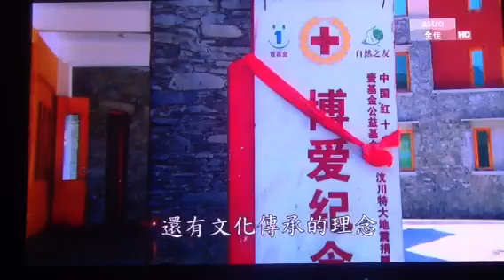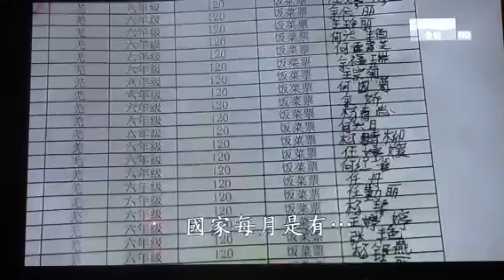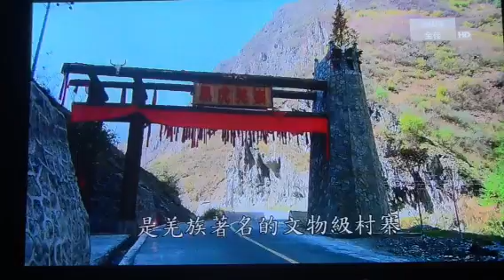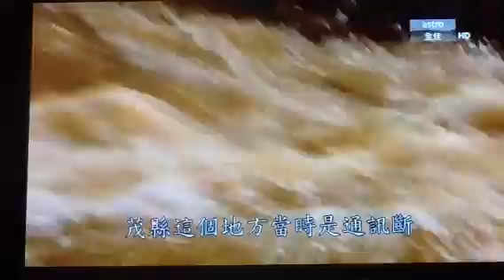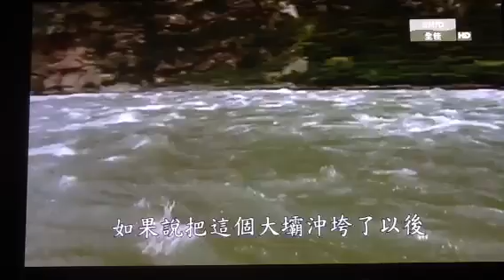The Great China Discovery 四川 Rebuilding Sichuan after 512 (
Journeys through Great China, discover the rich History ,Cultural Heritage , various people and their life style of the regions. Their marvelous Arts & Crafts & Sculptures, the boggling and fantastic Landscapes and sceneries and their food and Agriculture.And of course fantastic speed of rebuilding and development of their Cities and the rural regions.